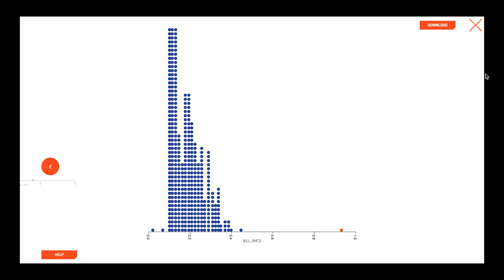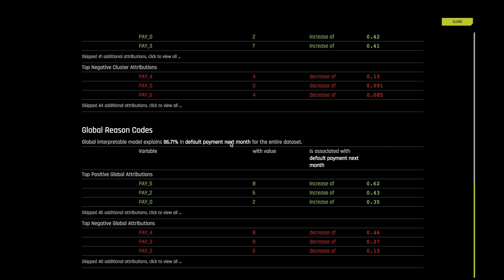Using H2O for Digital Advertising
Hear from Sergei Izrailev, Chief Data Scientist, about using H2O to build models and gain valuable insights.

“The models produced by H2O are fast. On the business side, the enterprise support has been excellent. I love working with H2O.”
- Sergei Izrailev, Chief Data Scientist